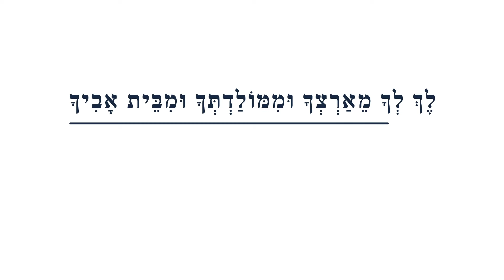929- פסוק לחיים: "לך לך מארצך וממולדתך ובית אביך" עם רפאל וסימי ישראל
סימי ורפאל עלו לארץ מברזיל בגיל צעיר וללא  משפחה. הם יודעים כי "לך לך " (בראשית יב) הוא דרך חיים החייבת אמונה והבנה שבכל דרך יש הרבה מאוד אתגרים וקשיים אך צריך ללכת הלאה.